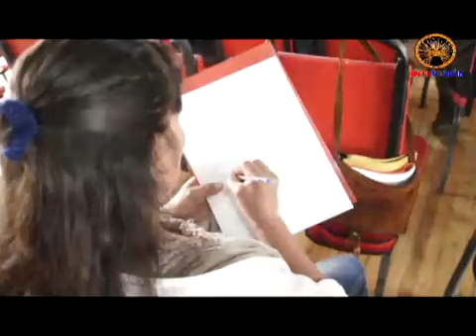CONAJUPARE- TALLER CON 45 GADPR.